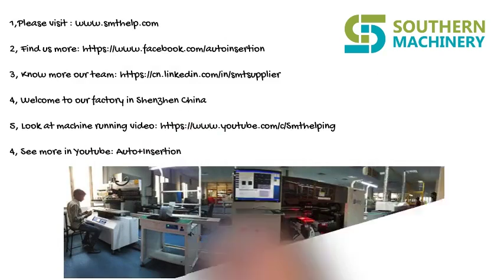SMT solutions for Electronic ManufacturingPCB assembly